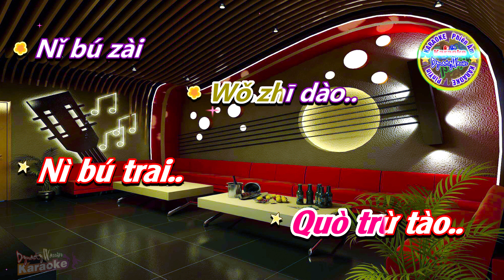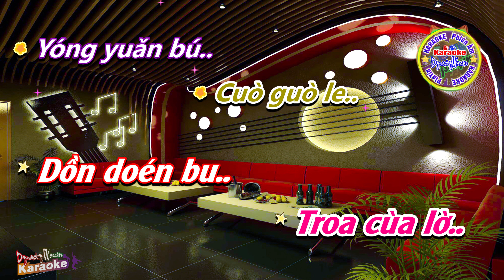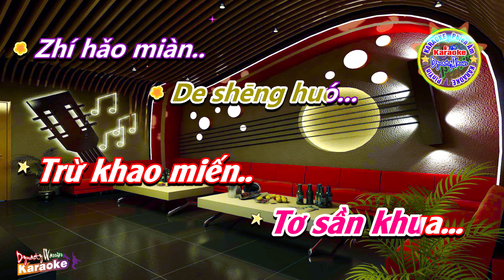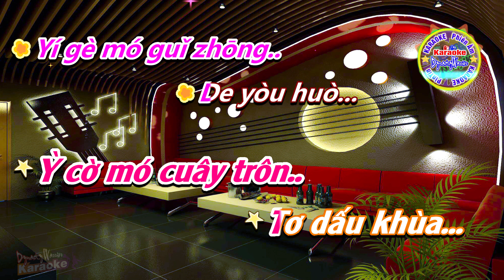[KARAOKE] 🎤 Ni Yong Yuan Bu Dong Wo 💢 Phiên Âm Tiếng Trung [Bồi] Karaoke DynastyWarrior ✅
✦ Tên Bài Hát: 你永遠不懂我
✦ Believe Music Thay mặt cho: Jump Music
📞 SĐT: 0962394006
♪♫ 🎼 Lyrics:
Yóng yuǎn nǐ..
Bù dǒng wǒ.. de,
Nán guò..
Wǒ zhī dào..
Nǐ bú zài
Shǔ yú wǒ..
Yǒu xiē rén..
Zhōng huì bèi.. yuán
Xiāng yù..
Yǒu xiē rén..
Zhōng xū huì bèi..
Bié lí..

Shuí shì shuí..
Shēng mìng zhōng..
De guò kè..
Cuò guò le..
Yóng yuǎn bú..
Zài huí lái..
Rú guǒ nǐ..
Bù néng péi wǒ..
Dào zuì hòu..
Qǐng bú yào..
Zǒu jìn wǒ de..
Shēng huó...
Wǒ zhī *dào..
Wǒ ài dé tài hú tu...
Hèn dāng chū..
Méi yǒu bǎ nǐ
Kàn qīng chu...
Nǐ jiù shì..
Yí gè mó guǐ zhōng..
De yòu huò..
Ràng wǒ shòu..
Jìn tòng kǔ
Hé zhé mó..
Wǒ zhī *dào..
Gěi bù liǎo nǐ
De shēng huó...
Zhí hǎo miàn..
Duì xiàn shí
De cán kù..
Mò mò wéi..nǐ
Zhù fú..
Zhù fú nǐ xìng fú..
Cóng cǐ wǒ..
Gū dú yì
Rén qù piāo.. bó.